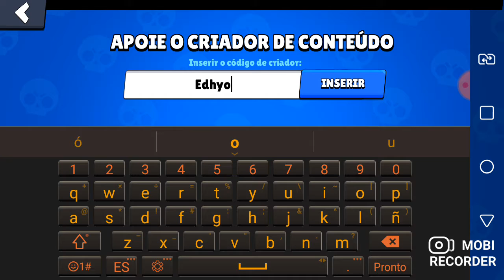BRAWLERS QUE sao CHATOS que chegem ser Bons